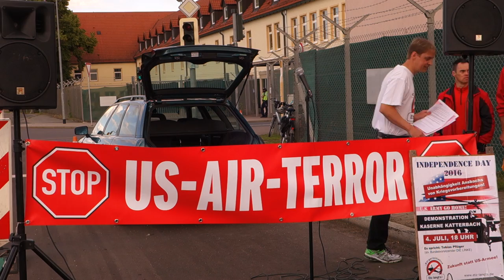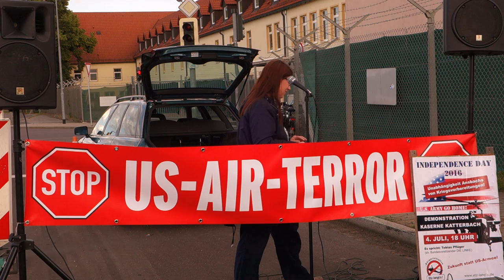Independence Day 2016 Katterbach / Rede Kerstin Mach (BI Etz langt's) / Teil 3/4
Unabhängigkeit Ansbachs von Kriegsvorbereitungen! ArmyGoHome / Demonstration vor der Kaserne Katterbach am 4. Juli 2016 / Zukunft statt US-Armee / Redebeitrag von Kerstin Mach (BI Etz langt's)